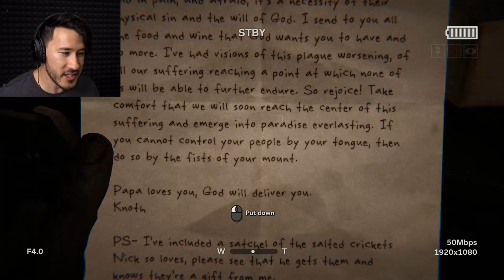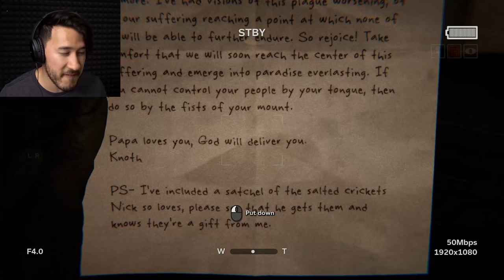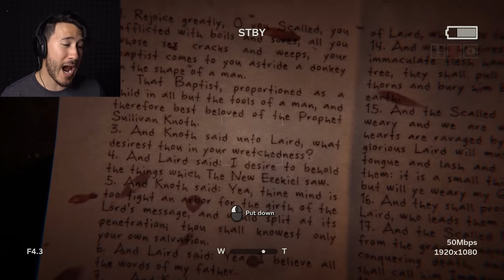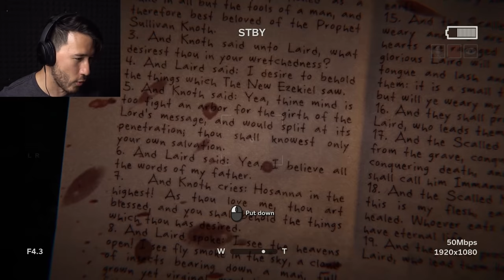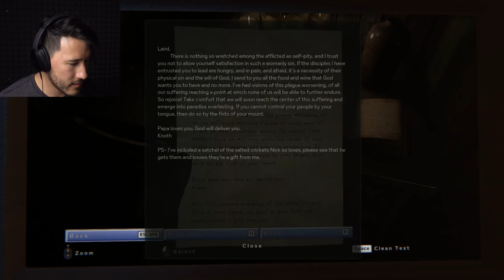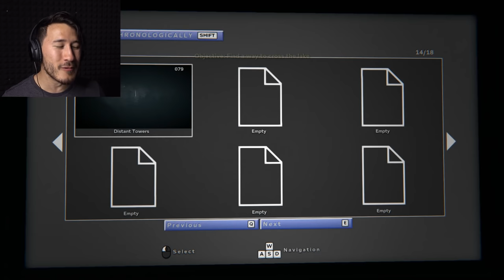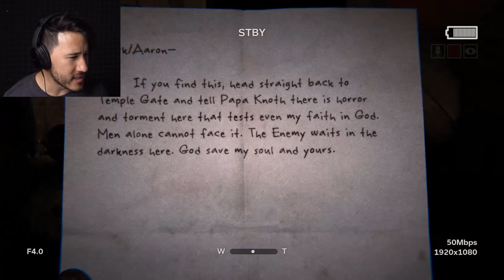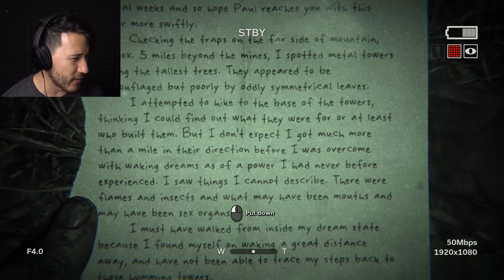PAPA KNOTH PROVIDES... | Outlast 2 - Part 6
Papa Knoth will give you everything you could possibly need...